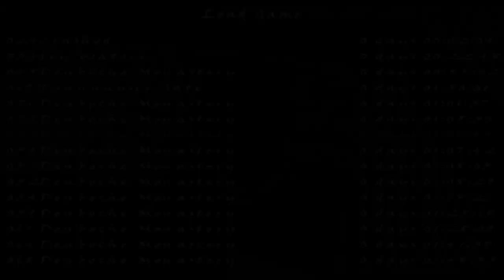Himalayan Mysteries TRLE Level 3 Denboche Monastery